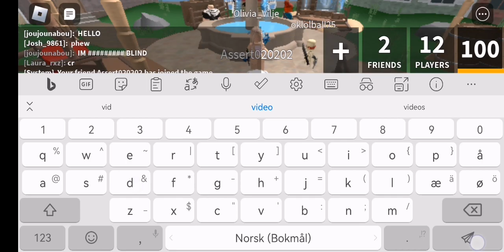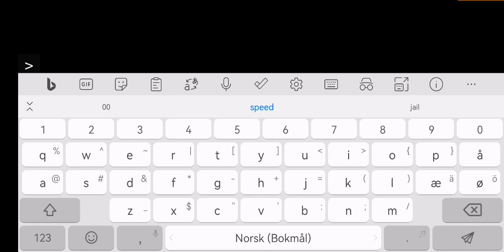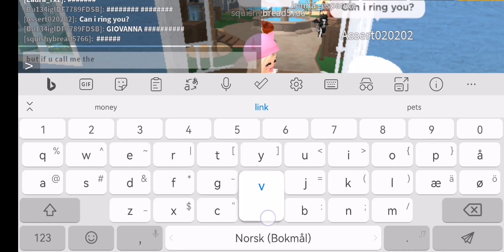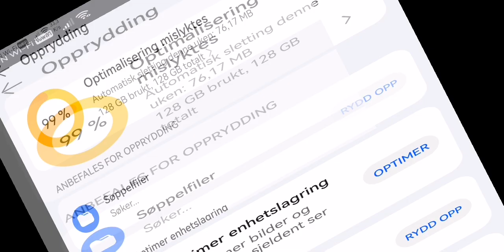playing with my friend vilje!✨🌸